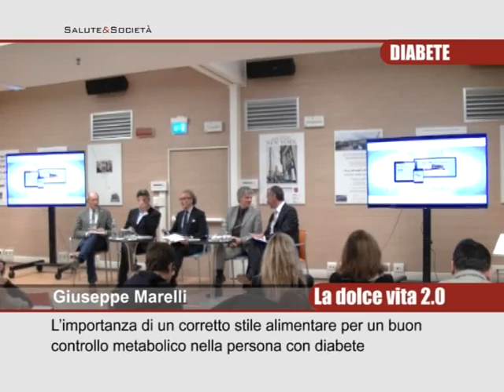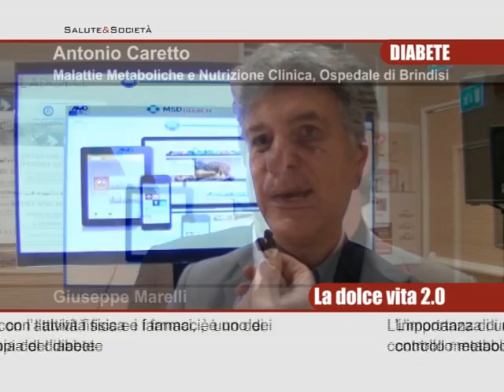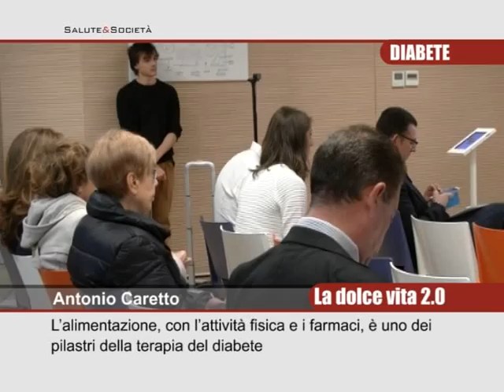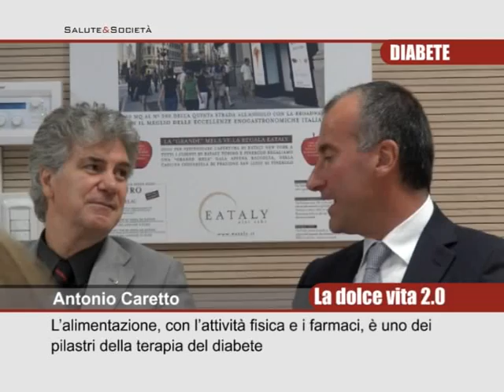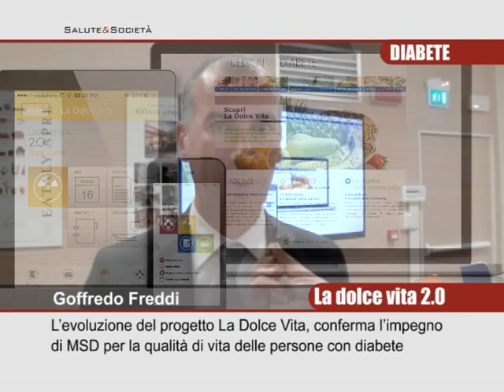Diabete, La Dolce Vita 2.0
MSD Italia, ADI, AMD e FAND rinnovano il proprio impegno educazionale a sostegno di un corretto stile alimentare in caso di diabete e lanciano La Dolce Vita 2.0: con un’applicazione che fornisce uno strumento personalizzato ad ogni utente e un portale con ricette econsigli utili di nutrizionisti e diabetologi.

Giuseppe Marelli, Responsabile della Diabetologia dell'Azienda Ospedaliera di Desio e Vimercate;

Antonio Caretto, Segretario Generale dell'ADI, Associazione Italiana di dietetica e nutrizione;

Egidio Archero, Presidente di FAND;

Goffredo Freddi responsabile comunicazione MSD Italia.